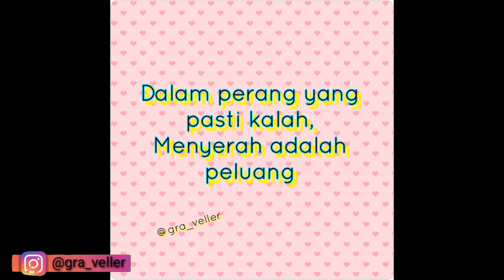Sinopsis drakor Vincenzo ep 4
Sinopsis drakor vincenzo episode 4 yang dibintangi oleh song joong ki, jeon yeo bin dan ok taec yeon